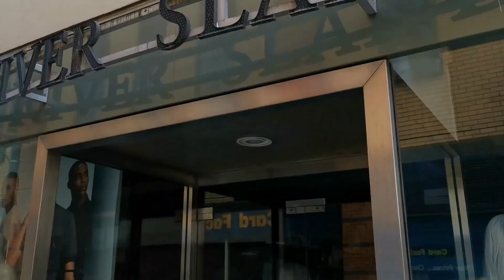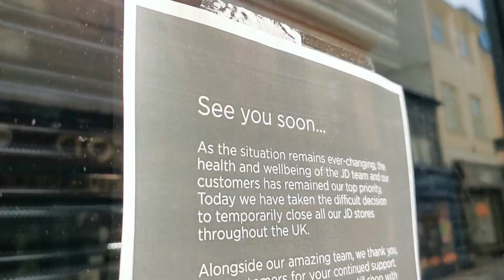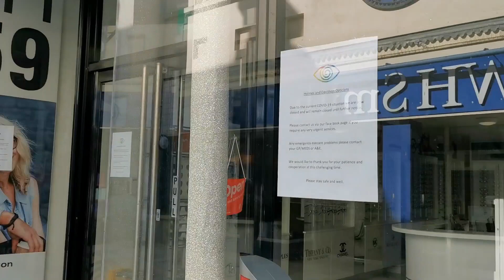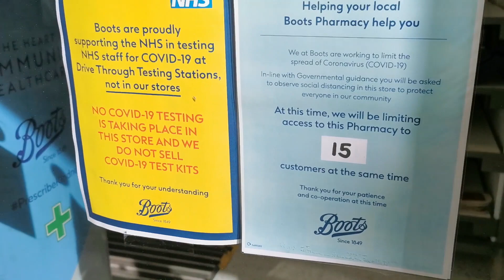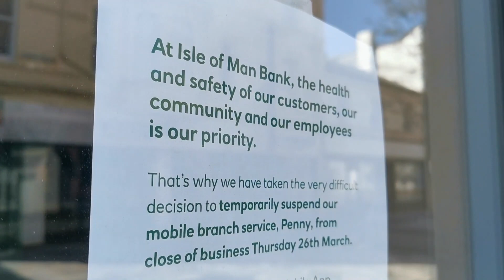Strand Street Corona Ghost Town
Stand street in Douglas resembles a ghost town during the Corona Virus pandemic in April 2020. Most shops closed, few people out and about. This is a short walk along the Isle of Man's main shopping area during a trip to the post office and supermarket, recorded early April 2020.